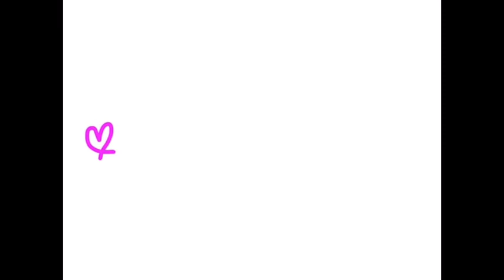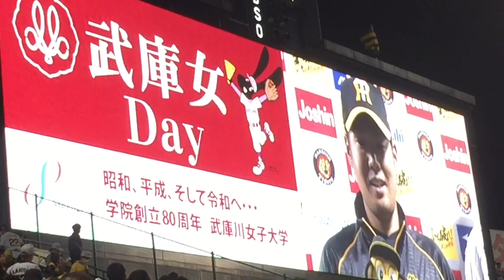【阪神タイガース】5月10日の試合結果♫ Hanshin Tigers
今日の試合結果です♩
甲子園から速報です♫
今までアップした『阪神タイガース』を再生リストにまとめているので、よかったらみてね♡